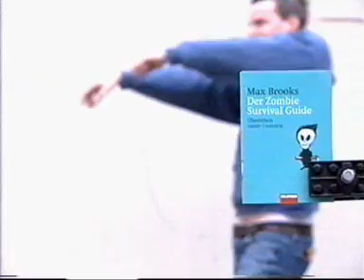Polylux - Zombiefizierte Welt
Bericht von 2004, pünktlich zu dem damals in den Kinos angelaufenen "Shaun of the Dead".